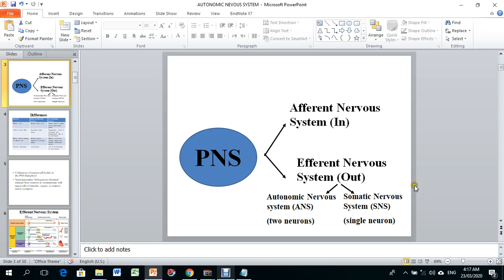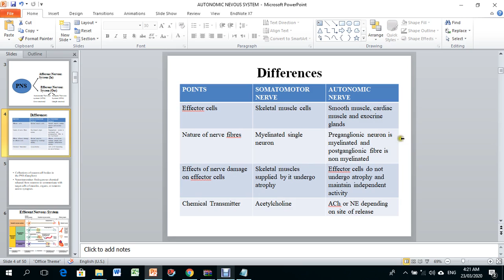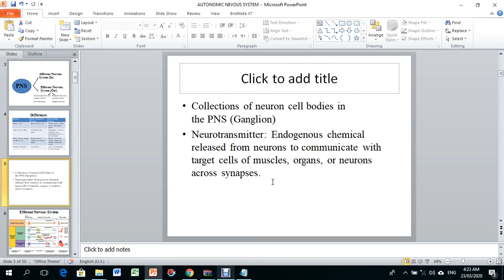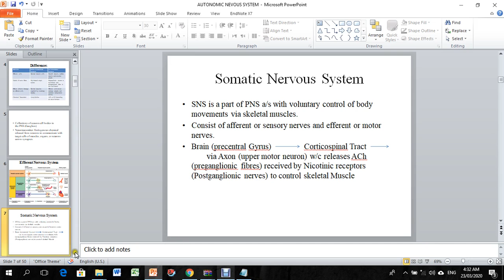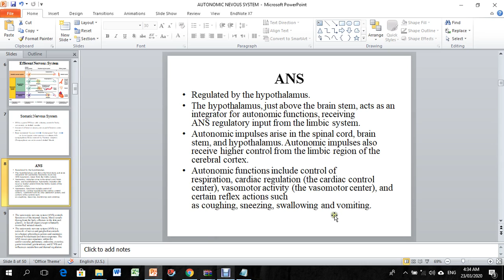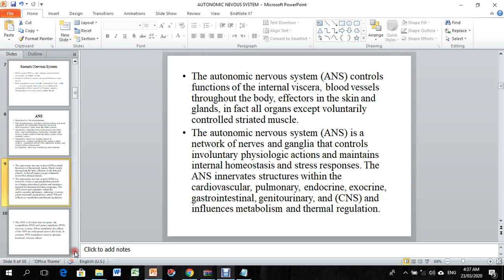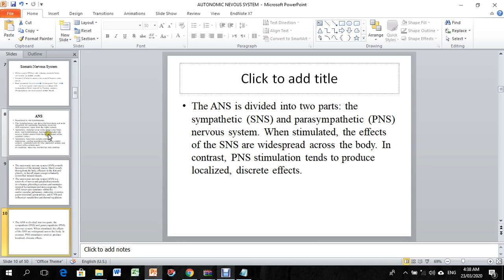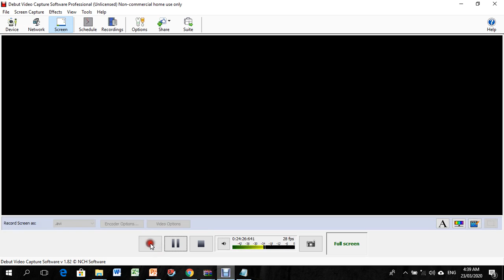AUTONOMIC NERVOUS SYSTEM/ ANS LEC 2